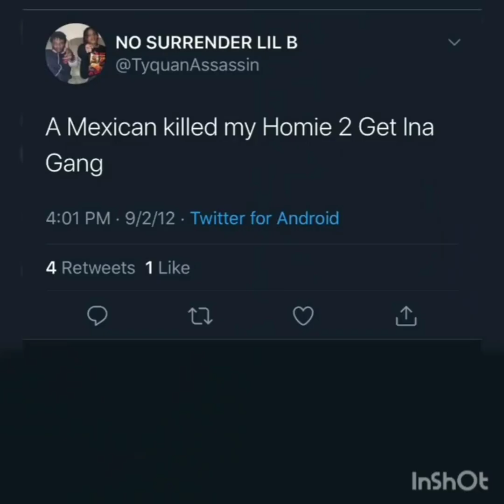Jaja Stl/JaroCity Allen from a Latin gang